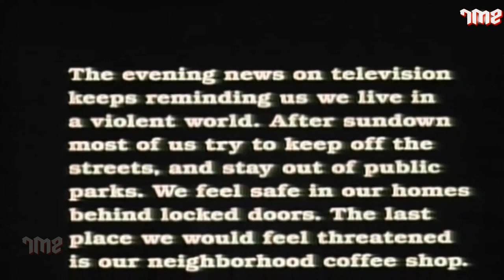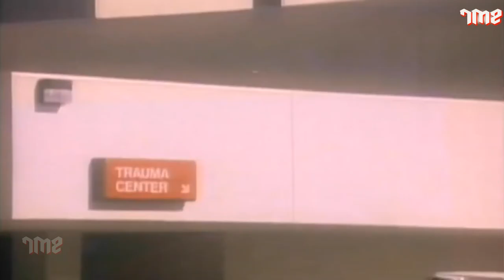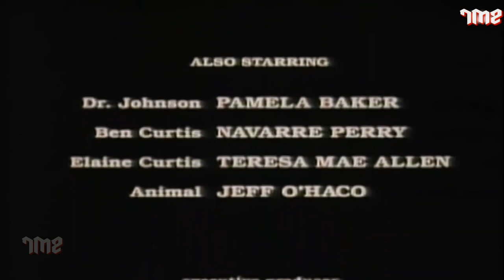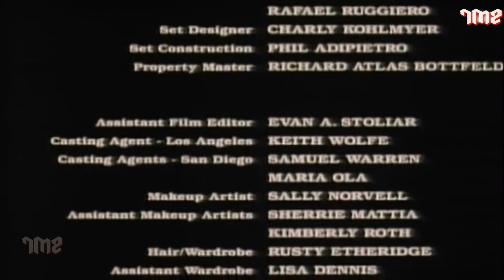Bloody Wednesday Horror Thriller Movie | Mark G Gilhuis, Raymond Elmendorf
Watch the horror thriller movie,
Starring Mark G. Gilhuis, Raymond Elmendorf & Pamela Baker.
Directed by Mark G. Gilhuis